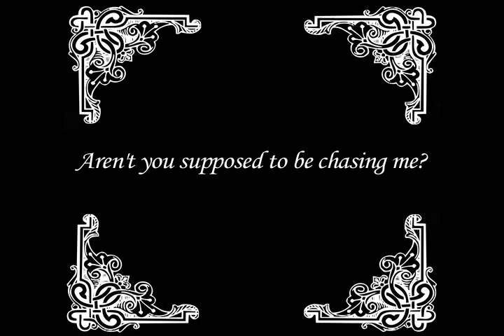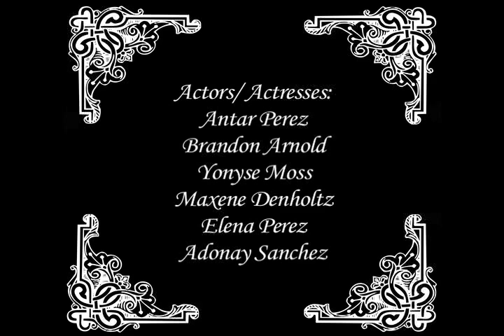Die 4 Pie Final!!!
Support for the 2010 and 2011 OFF THE BLOCK Teen Summer Video Camps has been generously provided by the WILLIAM RANDOLPH HEARST FOUNDATION.